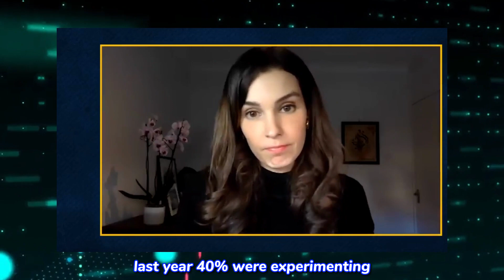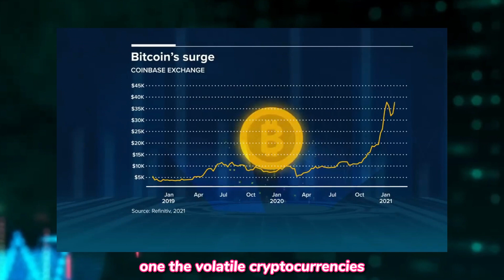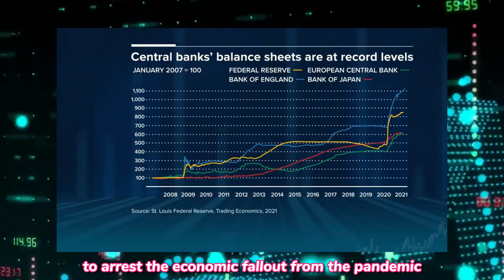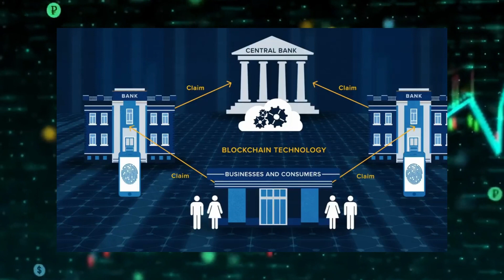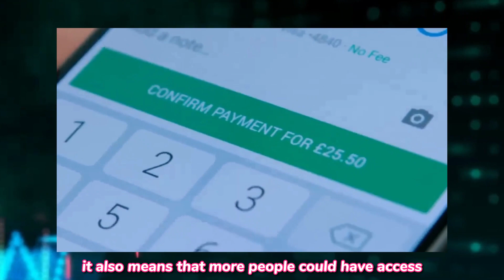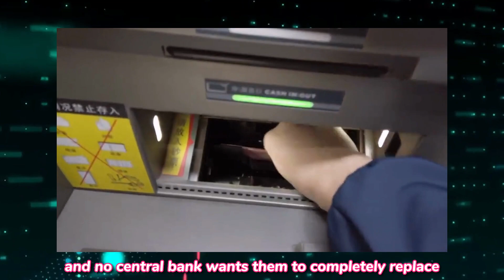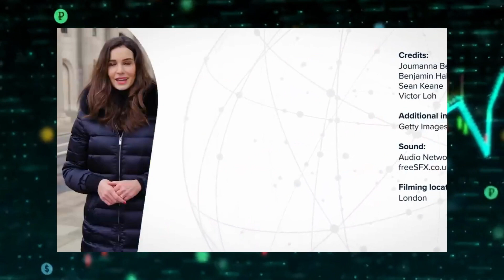The Rise of CBDC: Central Bank Digital Currencies and Its Challenges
This video is about the rise of Central Bank digital currencies and its challenges to modern financial economy